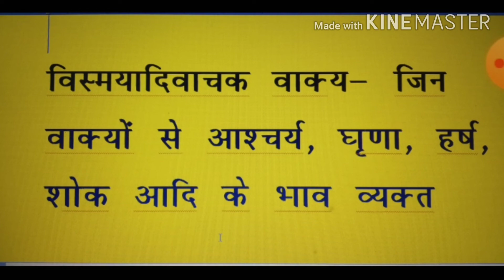Class-6 Hindi Language...वाक्य-अर्थ के आधार पर वाक्य भेद Explanation Part-III